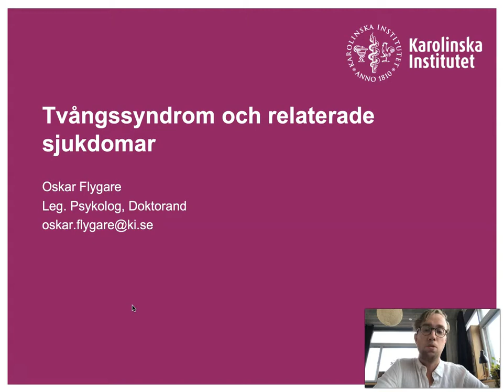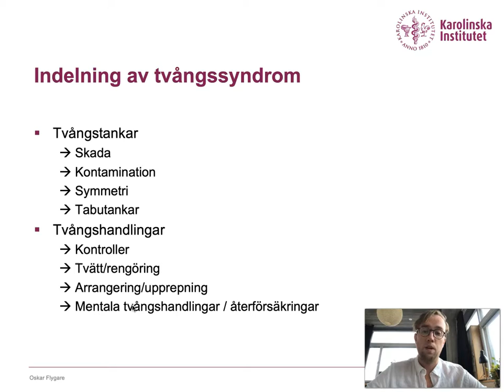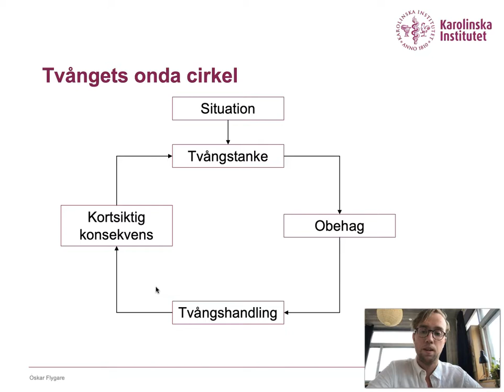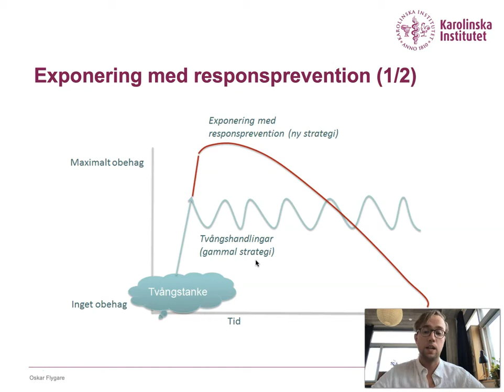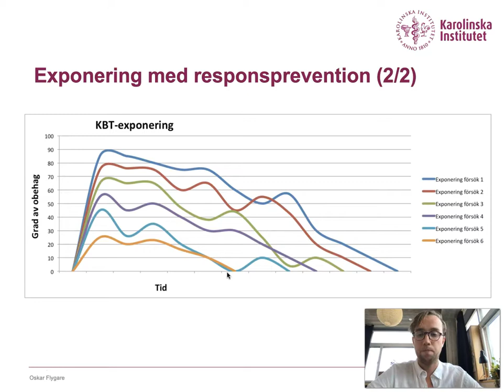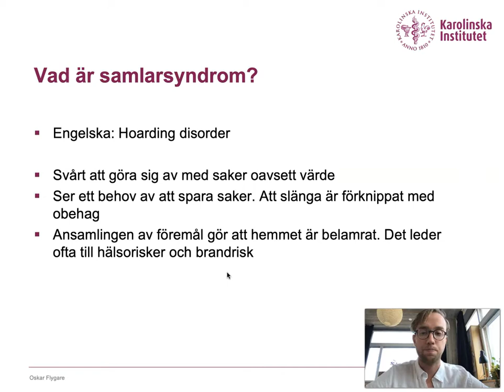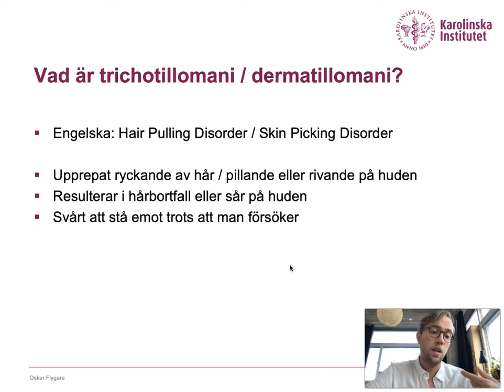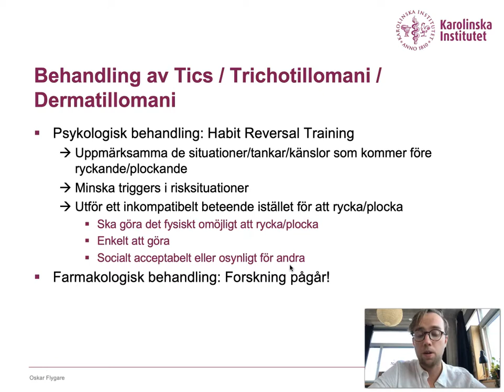Tvångssyndrom och liknande tillstånd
Föreläsning för arbetsterapistudenter, Karolinska Institutet, Huddinge. Föreläsare: Oskar Flygare, psykolog på OCD-programmet, Psykiatri Sydväst och doktorand, Karolinska Institutet.